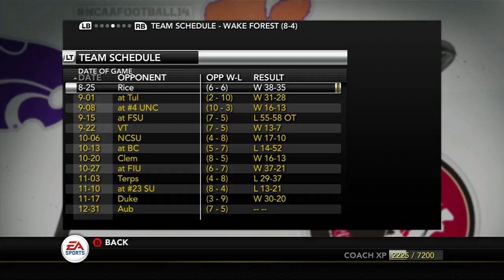Wake Forest Demon Deacons Dynasty (NCAA Football 14) - 2018 Music City Bowl Preview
Today we preview the 2018 Music City Bowl against the Auburn Tigers, let's see who is the favourite. Enjoy!
Love Gaming? Become a member of the "Gamers Club" -